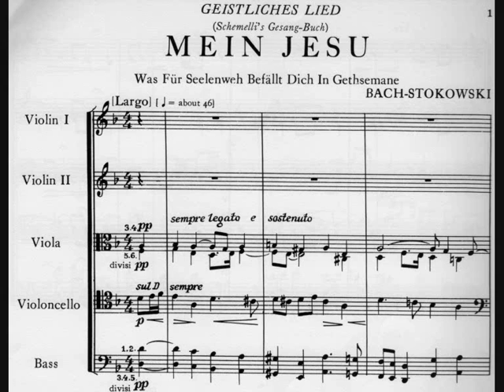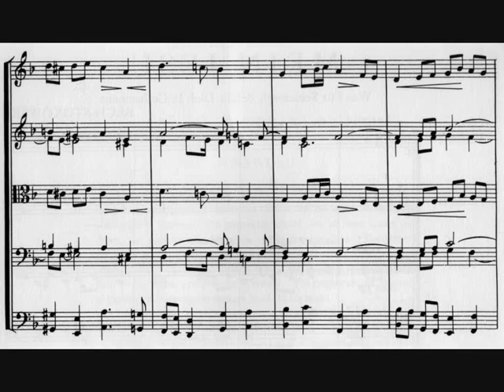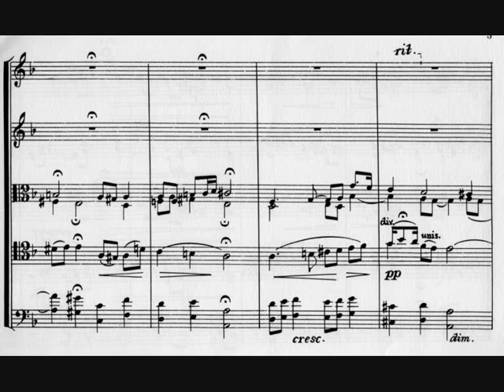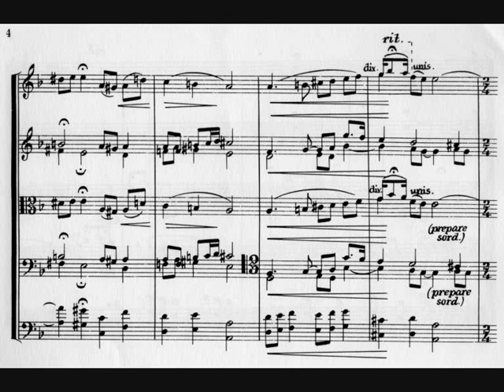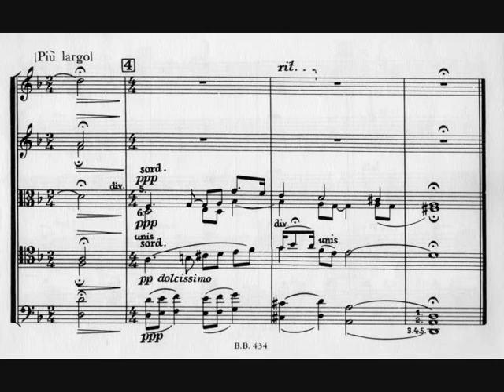Bach-Stokowski 'Mein Jesu' - Tortelier conducts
Stokowski's arrangement for strings of Bach's song 'Mein Jesu' sounds particularly beautiful in this performance, due to the acoustics where it was played. It was recorded in Liverpool Cathedral by the strings of the BBC Philharmonic under Yan Pascal Tortelier in July 1993 and broadcast the following December. It is one of Stokowski's simplest yet most affecting transcriptions.